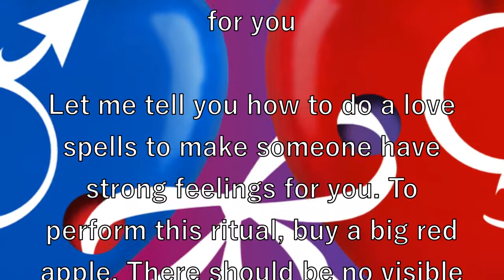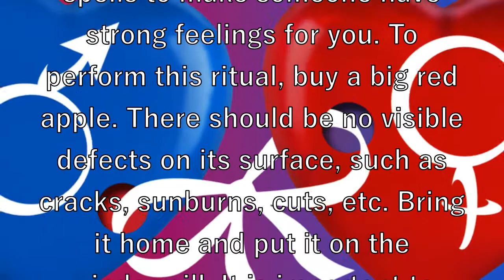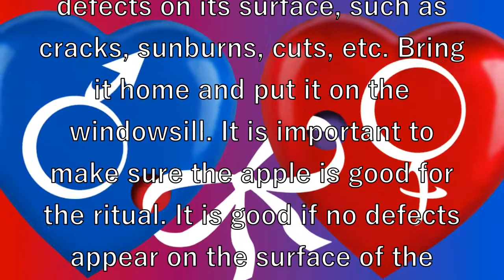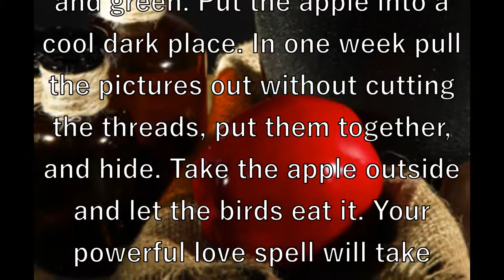How to do a love spell to make someone develop strong feelings for you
Let me tell you how to do a love spells to make someone have strong feelings for you.

To perform this ritual, buy a big red apple. There should be no visible defects on its surface, such as cracks, sunburns, cuts, etc. Bring it home and put it on the windowsill. It is important to make sure the apple is good for the ritual. It is good if no defects appear on the surface of the apple after three days of lying on the windowsill. Otherwise, get another apple and check its suitability in the same manner.

Take the apple and cut it into four equal parts. Fold and attack your picture around one piece (image up). Attach the picture of your beloved to the opposite piece (image up, too). Carefully put the pieces together making sure you do not shift the imagines and tie them up with three different threads: white red and green. Put the apple into a cool dark place. In one week pull the pictures out without cutting the threads, put them together, and hide. Take the apple outside and let the birds eat it. Your powerful love spell will take effect as soon as you get inside.

Another way how to do a love spell is good for women. The ritual is performed using an apple, too. Carry the apple between your breasts for 12 hours making sure it is in direct contact with your skin. Then give the apple to the man you love. As soon as he takes a bite, he will feel affection for you. If he does not want to even take a bite, it means you are not destined to be together.

But do not give up. There are plenty of spellcasters who can help you find love.